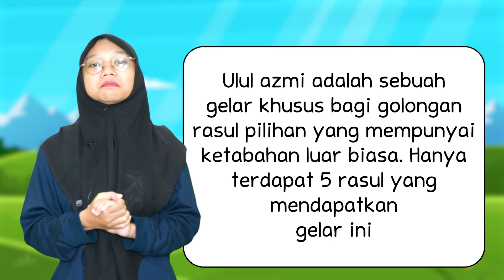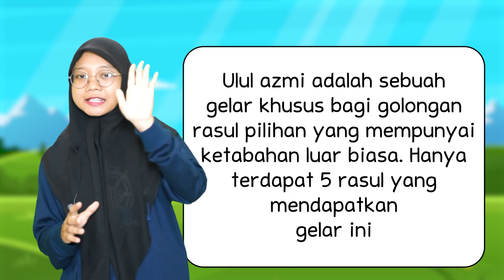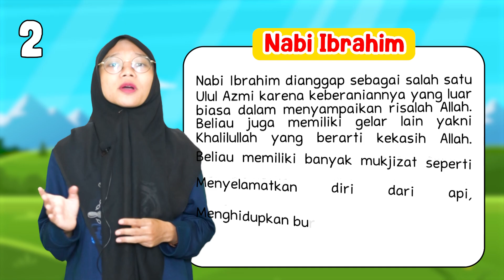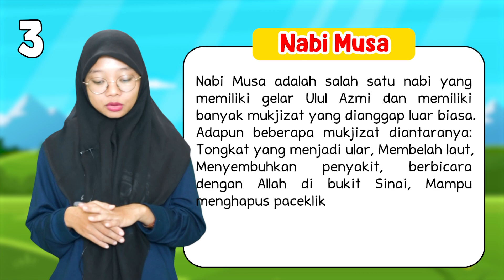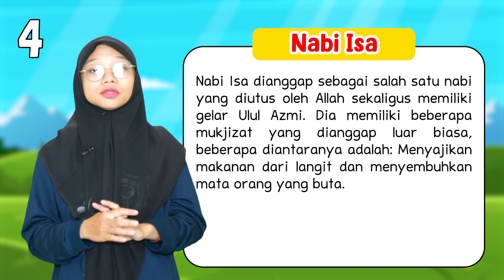Nggak Semua NABI punya gelar ini ???!!! Tonton Videonya Sampai Habis